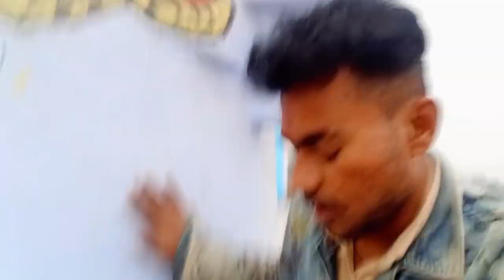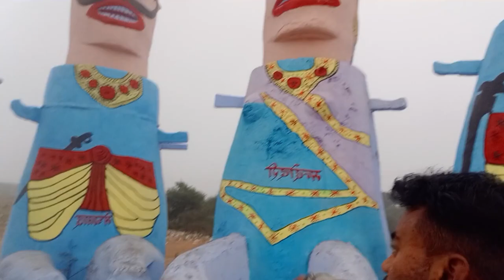पाटन का मेला में रावण🤩||how to viral video on youtube|| Patan ke mele mein Ravan || happy dashara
page
2023
how to viral video in instagram
reels
how to viral video on youtube
2023
how to viral video short
how to viral video on rumble
how to viral video on moj

पाटन का मेला में रावण🤩||how to viral video on youtube||,
patan ka mela 2023 ka,
patan ka mela 2023,
patan ka mela kaisa hai,
patan ka mela kab hai,
dashara maidan ka mela 2023,
ravan bhata raipur mela 2023,
vidisha ka mela 2023,
ravan bhata ka mela,
mera video viral kyon nahin ho raha,
kaithal trade fair mela 2023,
vidisha ka mela vidisha ka mela,
ravan ka mela 2023,
ravan ka mela ravan ka mela ravan ka mela